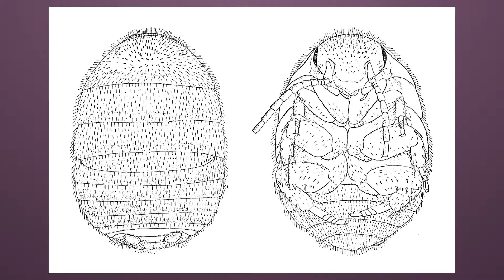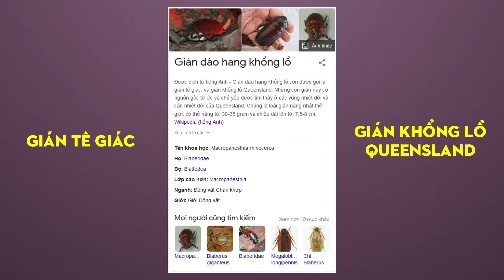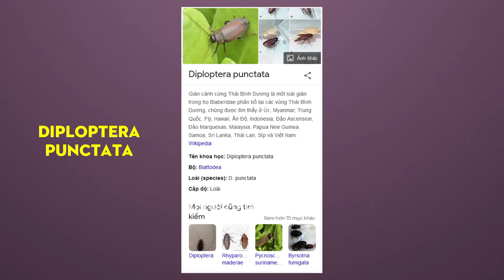Facts - Những Con GIÁN Kỳ Lạ, Thú Vị, Độc Đáo Trên Khắp Thế Giới. Cockroach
Xin chào các bạn, chào mừng các bạn đến với kênh TrungLunFYI của mình, video hôm nay mình sẽ không nói về các loài gián sống gần con người thay vào đó là các loài gián kỳ lạ trên khắp thế giới như là Gián nhỏ nhất thế giới, Gián lớn nhất thế giới, Gián phát sáng, Gián đầu lâu, Gián cho sữa, Gián màu xanh lá cây... hi vọng các bạn sẽ thích video của mình.  Nguồn: